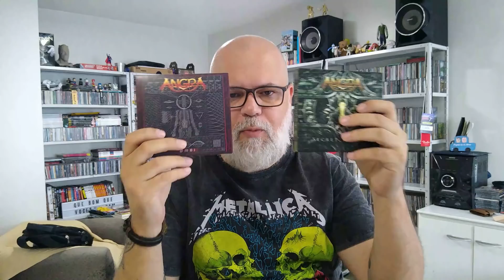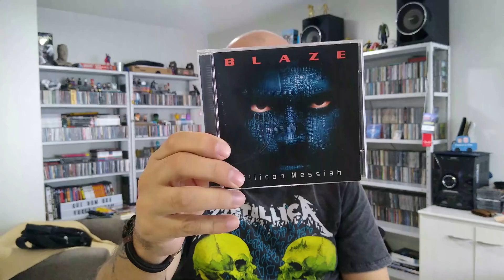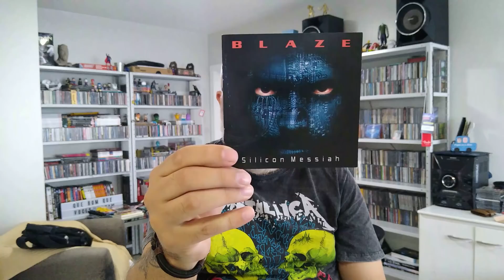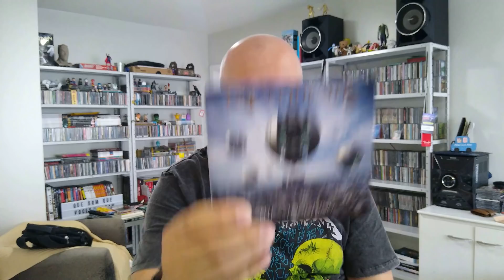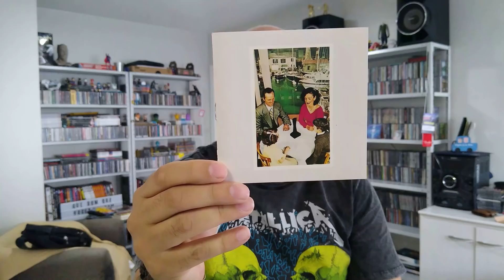Discos que vocês NÃO GOSTAM mas EU ACHO EXCELENTES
Neste vídeo mostro alguns discos que a maioria não curte mas que eu sempre achei ótimos.